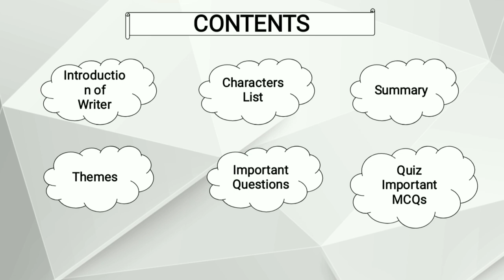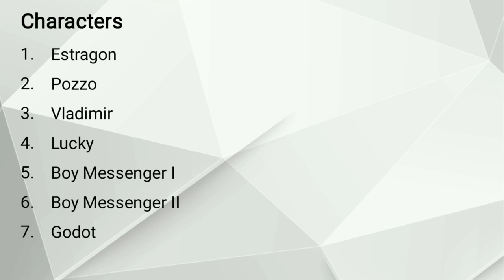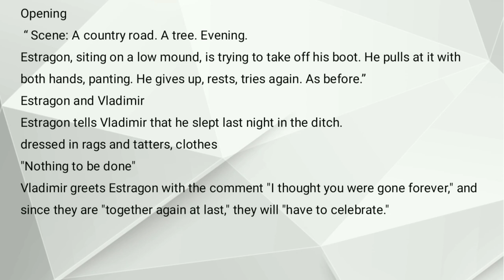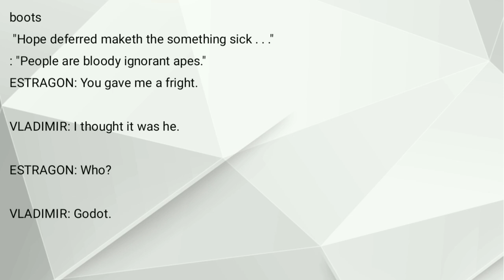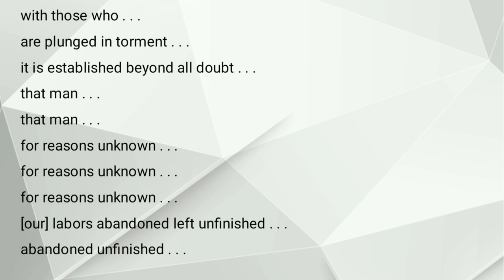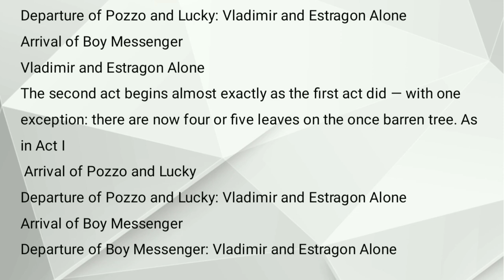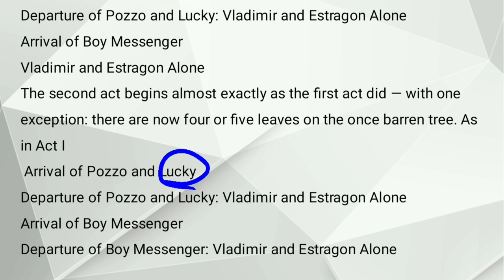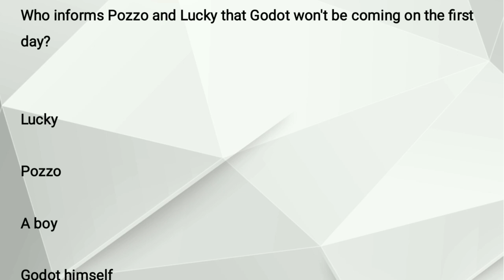Waiting for Godot by Samuel Beckett (Urdu) (Hindi) | Waiting for Godot Summary and Detailed explain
by
Samuel Beckett
Introduction of Writer
Samuel Beckett 13 April 1906 – 22 December 1989
An Irish novelist, playwright, short story writer, theatre director, poet, and literary translator.
A resident of Paris for most of his adult life, he wrote in both French and English.
Beckett's work offers a bleak, tragi-comic outlook on human existence, often coupled with black comedy and gallows humour, and became increasingly minimalist in his later career.
He is considered one of the last modernist writers, and one of the key figures in what Martin Esslin called the "Theatre of the Absurd".
His best-known work is his 1953 play Waiting for Godot.
Beckett was awarded the 1969 Nobel Prize in Literature
Major Works
Molly 1951     Murphy 1938     The Unnamable 1953
Watt 1953  Malone Dies 1951  How It Is 1961     The Lost Ones 1970
Themes
the human condition, absurdism, nihilism,friendship, religion.
Characters
Estragon
Pozzo
Vladimir
Lucky
Boy Messenger I
Boy Messenger II
Godot
Summary of Waiting for Godot
Dramatic Divisions of Waiting for Godot
ACT I:
(1) Vladimir and Estragon Alone
(2) Arrival of Pozzo and Lucky: Lucky's Speech
(3) Departure of Pozzo and Lucky: Vladimir and Estragon Alone
(4) Arrival of Boy Messenger
(5) Departure of Boy Messenger: Vladimir and Estragon Alone
ACT II:
(2) Arrival of Pozzo and Lucky
Opening
 “ Scene: A country road. A tree. Evening.
Estragon, siting on a low mound, is trying to take off his boot. He pulls at it with both hands, panting. He gives up, rests, tries again. As before.”
Estragon and Vladimir
Estragon tells Vladimir that he slept last night in the ditch.
dressed in rags and tatters, clothes
"Nothing to be done"
Vladimir greets Estragon with the comment "I thought you were gone forever," and since they are "together again at last," they will "have to celebrate."
boots
 "Hope deferred maketh the something sick . . ."
: "People are bloody ignorant apes."
ESTRAGON: You gave me a fright.

VLADIMIR: I thought it was he.

ESTRAGON: Who?

VLADIMIR: Godot.
Arrival of Pozzo and Lucky

They can't even explain Godot to Pozzo:
VLADIMIR: . . . he's a kind of acquaintance.
ESTRAGON: Personally, I wouldn't even know him if' I saw him.

Pozzo then offers to let Lucky entertain them by dancing, singing, reciting, or thinking.
Lucky's Dance and Speech
THE ESSENCE OF LUCKY'S SPEECH
"Given [acknowledging] the existence . . .
of a personal God ...
[who exists] outside [of]
time . . .
[and] who . . .
loves us dearly . . .
and [who] suffers . . .
with those who . . .
are plunged in torment . . .
it is established beyond all doubt . . .
that man . . .
that man . . .
for reasons unknown . . .
for reasons unknown . . .
for reasons unknown . . .
[our] labors abandoned left unfinished . . .
abandoned unfinished . . .
Departure of Pozzo and Lucky: Vladimir and Estragon Alone
Arrival of Boy Messenger
Vladimir and Estragon Alone
The second act begins almost exactly as the first act did — with one exception: there are now four or five leaves on the once barren tree. As in Act I
Departure of Boy Messenger: Vladimir and Estragon Alone
Themes
The main themes in Waiting for Godot include the human condition, absurdism and nihilism, and friendship. The human condition: The hopelessness in Vladimir and Estragon's lives demonstrates the extent to which humans rely on illusions—such as religion, according to Beckett—to give hope to a meaningless existence.
Important Questions
Existentialism | Absurd Play | As a Mirror of our times | Characters | Themes |Tragi-comedy | Who is Godot? |
When Pozzo first enters, what does he reveal he is on his way to do?

Meet Godot

Kill someone

Meet a lover

Sell his slave
Before Pozzo leaves the first time, what does Lucky do to entertain everyone?

Sings and dances

Dances and thinks

Cries and thinks

Sings and cries
Who informs Pozzo and Lucky that Godot won't be coming on the first day?

Lucky

Pozzo

A boy

Godot himself
What has happened to Pozzo when he and Lucky return on the second night?

He is blind

His leg is broken

He can't speak

He's a different person
What do Estragon and Vladimir do after deciding to leave at the end of the play?

Nothing
They leave
Kill each other
Weep